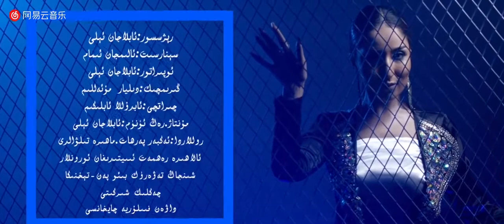Uyghur Song：Mahire Teliwaldi - Bilemsen | ماھىرە تېلىۋالدى - بىلەمسەن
Mahire Teliwaldi - Bilemsen | ماھىرە تېلىۋالدى - بىلەمسەن

作曲 : ilyas-abdugeni
作词 : Mamatturgun Ali
سۆيۈشنى ئوڭاي دەمسەن ،
سېنى سۆيىمەن بىلەمسەن ؟
تەشنا بولدۇم يولۇڭغا ،
سېغىندۇرۇپ كىلەمسەن ؟
爱一个人无理由，
我爱你天长地久。
盼望着你快回来，
你手牵着我的手。
ساداقەتتىن كۆكلىگەن ،
ھەقىقىي سۆيگۈ دىگەن .
ئاشىق يۈرەك ياشنايدۇ ،
ئەقىدە ، ۋاپا بىلەن .
在爱情的道路上，
希望你站我身旁。
缘分就像一朵花，
引起的闻特别香。
سېنى سۆيىمەن بىلەمسەن ،
سەنمۇ مىنى سۆيەمسەن ؟
مەن ئىزدىگەن بەختنى ،
مۇھەببەتتىن بېرەمسەن ؟
我爱着你，知道嘛？
你也照样爱我嘛？
我的幸福你做主，
带我去飞往天涯。
سۆيگۈ تولدى يۈرەككە ،
مەن سادىق مۇھەببەتكە .
ئارزۇيۇم شۇ سەن بىلەن ،
بىللە ئۆتسەم ئەبەدكە .
心中满满着爱情，
你是我的幸运星。
我的愿望永和你，
保留新鲜的感情。
بىلەمسەن ...
مەن ساڭا مەستانە - مەستانە.
你知道嘛？
我是那么地爱你